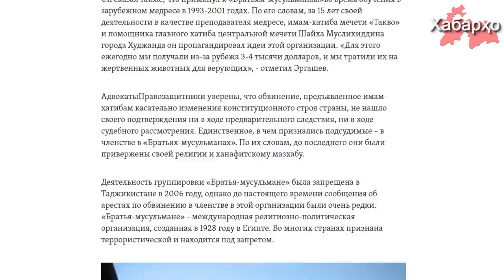Соли 2016 дар Тоҷикистон 20 имом-хатибони масоҷид маҳкум шудаанд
Ҳукумати Тоҷикистон соли 2016 дар саросари кишвар 20 имом-хатибони масоҷидро ба ҷавобгарии ҷиноятӣ кашид.